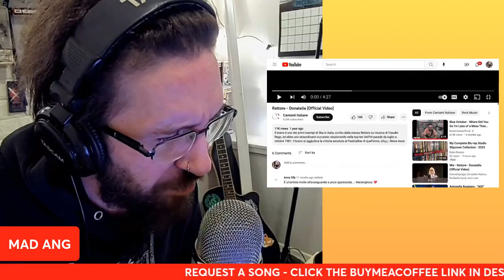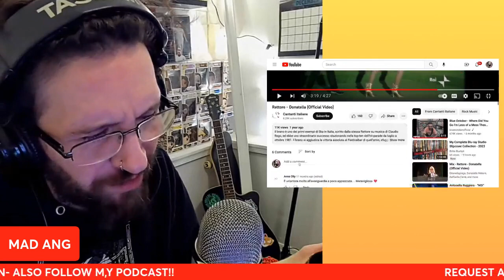METALHEAD REACTS| Rettore - Donatella (Official Video)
Or